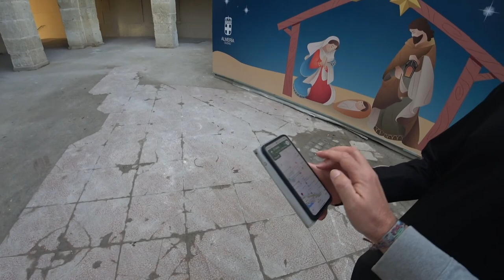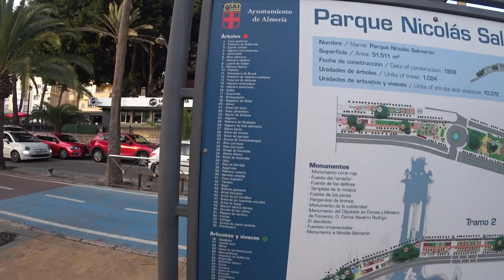🌴 Passeio pelas Ruas e Jardins de palmeiras em Almería, Espanha 🇪🇸 | EP 119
🌞 Explorando Almería: Um Tesouro Árabe no Sul da Espanha 🏰

Oi, gente! Fiz um vídeo incrível sobre um lugar fantástico em Almeria, no Sul da Espanha. 🌟 Este destino histórico é um verdadeiro mergulho na cultura árabe, repleto de beleza e paisagens de tirar o fôlego! 🌴🌊

O nome "Almería" vem do antigo árabe Madīnat al-Mariyya, que significa "cidade da torre de vigia". 🏰📜 Originalmente um porto ou subúrbio de Pechina, era conhecido como Mariyyat al-Bajjāna.

Durante a Guerra Civil Espanhola, a cidade sofreu bombardeios da Marinha Alemã, um episódio que chocou a imprensa internacional. 📸✈️

Obrigado por acompanharem o meu canal e assistirem aos vídeos! Deixem a sua opinião, curtam e se inscrevam para mais aventuras! 👍🎥
╰➤ 🌍 *Para seguir nosso itinerário, confira o MAPA DOS LOCAIS VISITADOS: * 🗺️📍:
╰➤ 🌄  *ASSISTA A OUTRA SÉRIE DE VIAGENS* ▼